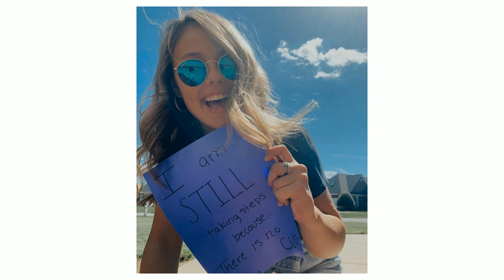TAKE STEPS + VIRTUAL 2020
Join us on June 20, 2020, at 12pm EST for TAKE STEPS + VIRTUAL! Now, more than ever, we need to come together as a community to fundraise and support the 3.1 million patients affected by Crohn’s disease and ulcerative colitis. TAKE STEPS + VIRTUAL is a safe and fun way for us to connect nationwide — and even globally. Join us for a virtual event filled with inspiring patient stories, supporter recognition, entertainment, and more.